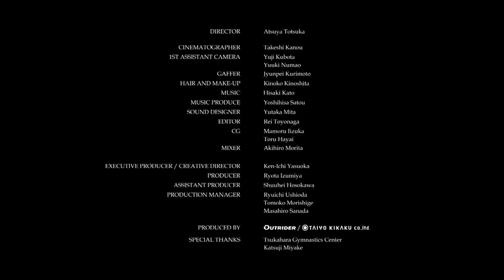Horn Photo Canon EOS 7D Mark II Movie 1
Watch what the EOS 7D Mark II can do.